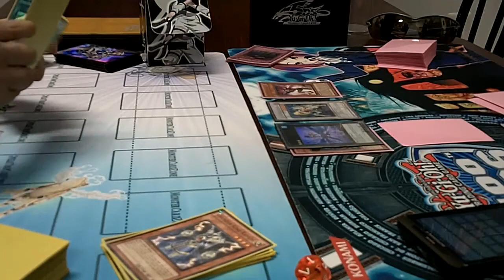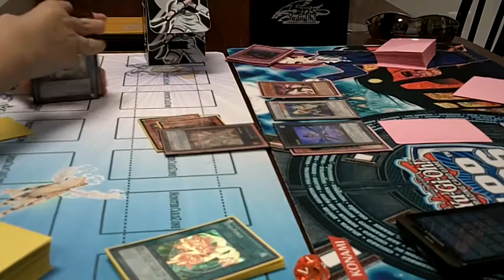Evols vs Inzektors 3 Game Fun Match!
*Note* Please keep criticisms to yourselves as this was just a fun match between a friend.
Game 1 -- 0:00-3:48
Game 2 -- 3:49-9:41
Game 3 -- 9:42-12:45